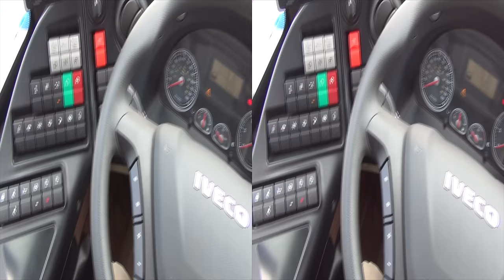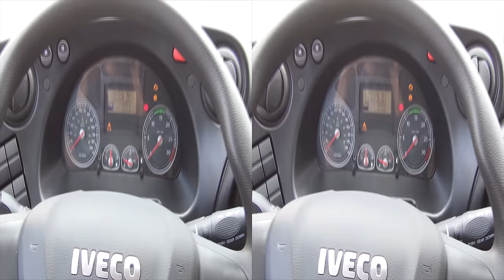Iveco Crossway Exterior and Interior in 3D 4K UHD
Exterior and interior in 4K 3D of Iveco Crossway bus.

The bus was presented at Truck Show, Lesnovo, Bulgaria, June 5-6 2014.

Екстериор и интериор в 4К 3Д на автобус Ивеко Кросуей.

Автобуса беше представен на Шоу за камиони, Лесново, България, 5-6-ти Юни 2014 г.